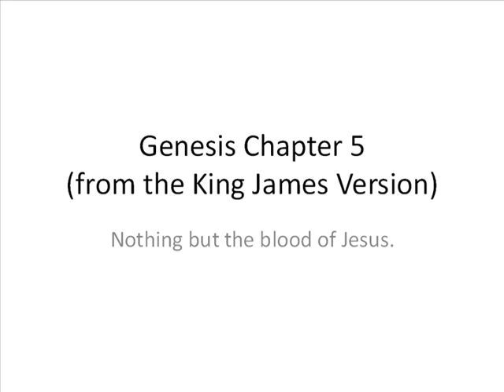Genesis Chapter 5 - Noah's Lineage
The generations from Adam to Noah